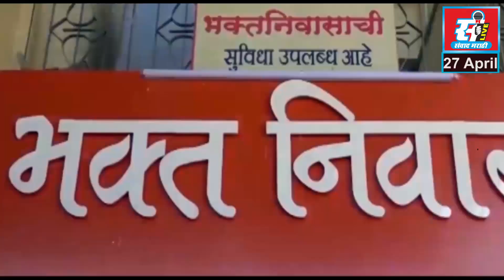मनसे आपला माणूस म्हणून खा. श्रीरंग बारणे यांचे काम करणार, मनसेचे सरचिटणीस रणजीत शिरोळे यांची ग्वाही.